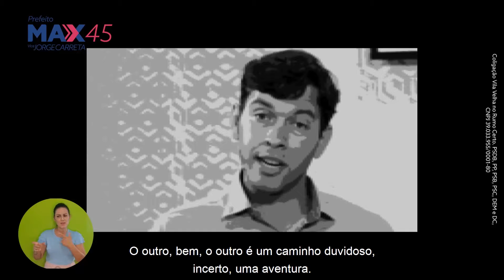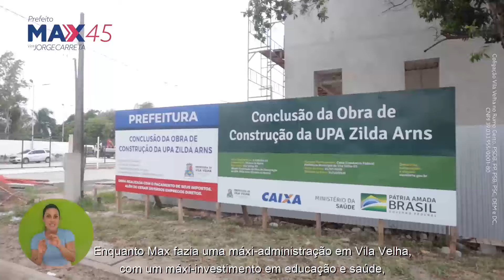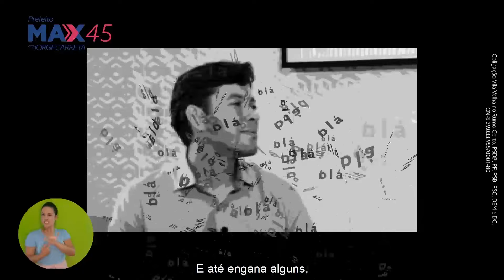Campanha Max Filho 45 - A importância do seu voto 45 para Vila Velha continuar avançando!